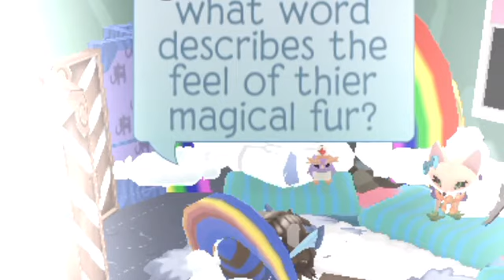PFUDOR AJ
I’m sorry I had to make this video! XD ik my sisters will love this! I honestly think this is straight up hilarious!